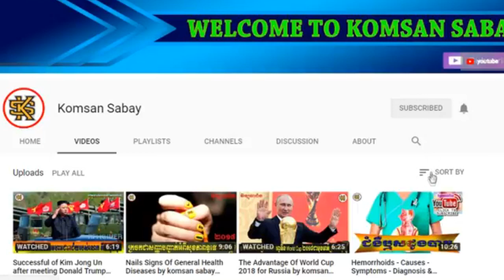Keng Vannsak Biography - ជីវប្រវត្តិ លោក កេង វ៉ាន់​សាក់ by Komsan sabay​ (speak khmer 2018)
Hi ! ជីវប្រវត្តិ លោក កេង វ៉ាន់​សាក់ -
Thanks!

Thx You